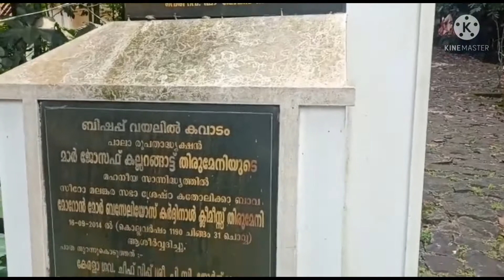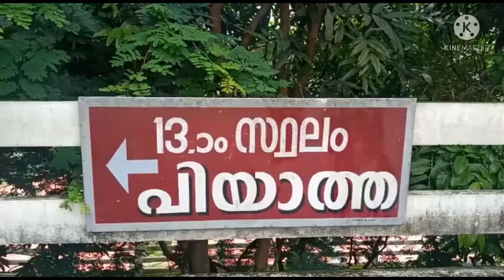VALLYACHAN MALA #PILGRIM CENTER #ERATTUPETTA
Aruvithura Vallyachan mala is a Christian pilgrim center located in a hill top @ Aruvithura, Kottayam District.